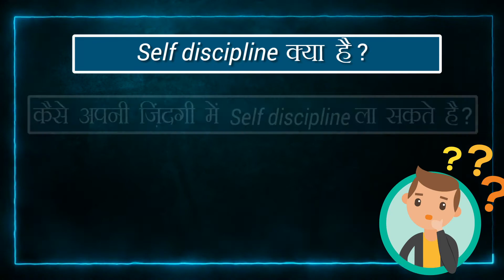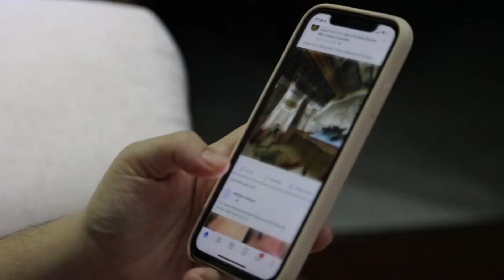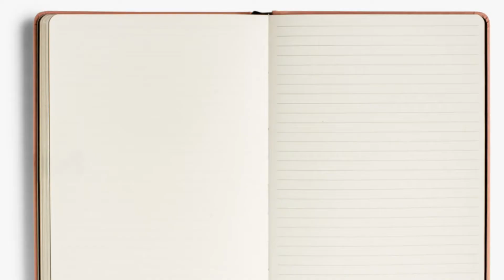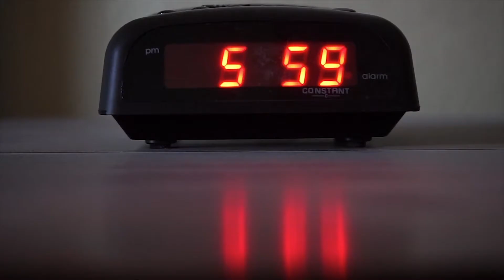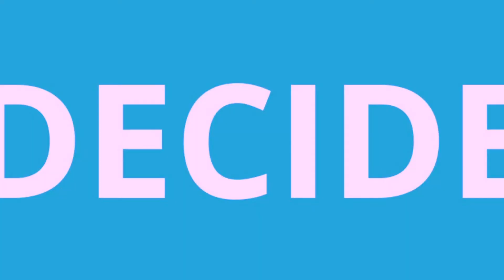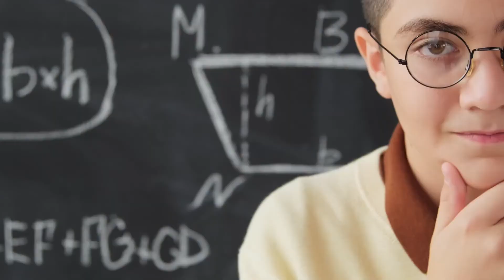Civil Services Aspirants and Self Discipline and SUMITREDHU